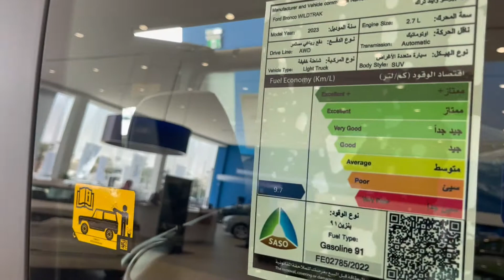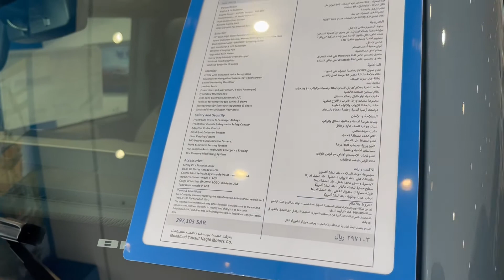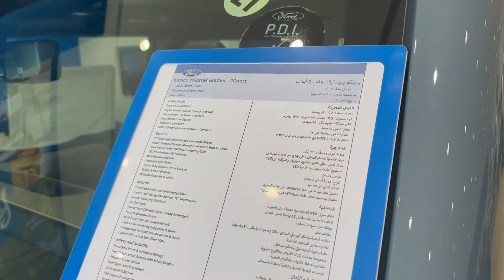اول وصول فورد ربع برونكو 2023 Ford Bronco وايلد تراك Wild Trac فل كامل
المقدمة 00:00
السعر 02:00
المحرك 02:20
التصميم الخارجي 03:20
استهلاك الوقود 04:15
المساحة الخلفية 04:55
التصميم الداخلي 05:15
المقصورة السائق 06:50
عيوب السيارة 09:00
التغيرات الجديدة 09:50
الخلاصة : 10:20

حسابات شخصية
يوسف البرناوي